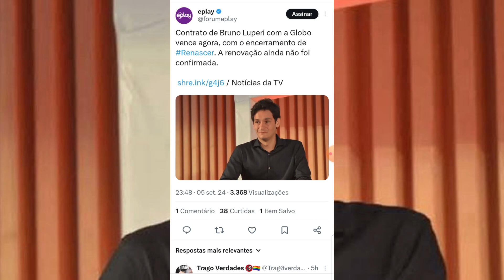💣 GF: Autor do Remeke de "Renascer" Pode Não Renovar Contrato Com A Globo!!!